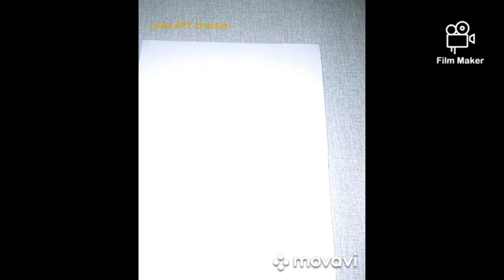Lady in red painting|how to draw a lady in red?|jvee ART channel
Welcome to more ART,Drawing and Painting channel.
draw and paint lady in red...how to draw a lady in red ...
lady in red drawing for bigginers...step by step and please see the different of my Art. with my new uploads...thanks...
As a creator of jvee ART channel i will show you all of my Paint using Acrylic paint,Watercolor and more. And also i Draw and Paint Landscape,Beautiful Girl,Flowers and more.
⏱Time Stamps⏱
   00:00 Intro
   00:27drawing using pencil
   00:33shading with ballpen
   01:00coloring with acrylic paint
   04:55done
05:27 Thank you for watching and please SUBSCRIBE.
           FOLLOW jvee ART channel
  🎬Production Credits

      ✏Edited by:@jvee ART channel
      📷Filmed by:@jvee ART channel
      💡Produced by:@jvee ART channel
      ℹVideo Title:Lady in Red
    ▶️Other Similar Content:
     About jvee ART channel

My channel is more ART. i draw and paint all what i want to draw. My channel's video is relaxing you,satisfying and enjoying watching my videos.
My channel is for people of all ages and i am comitted to safe,relaxing,satisfying and enjoying watching my video at all times.
Lady in red painting, art drawing,acrylic painting, acrylic painting, how to paint, easy painting